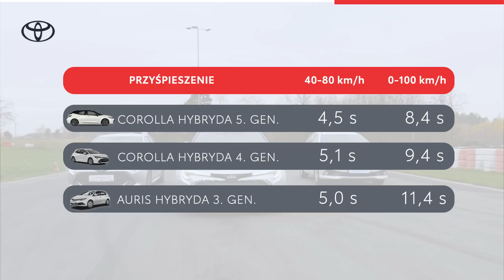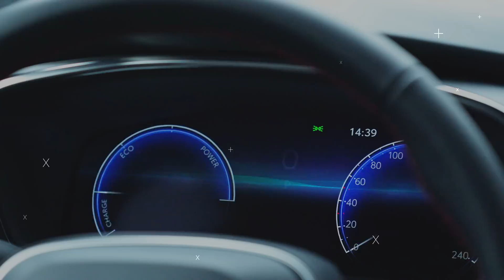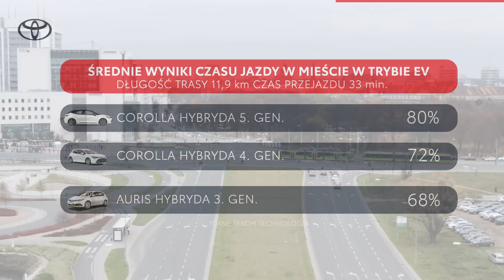Porównujemy trzy generacje napędów hybrydowych Toyoty | Toyota Insider News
Od Toyoty Auris z napędem hybrydowym 3. generacji pod maską rozpoczęła się prawdziwa komercjalizacja napędów hybrydowych Toyoty w Europie. Niebawem w gamie pojawi się kolejny model wyposażony w najnowszą, 5. wersję napędu hybrydowego - Toyota Corolla. Czym różnią się trzy generacje hybryd Toyoty?

Droga na skróty:
0:00 Wstęp
0:56 Toyota Auris - model z napędem hybrydowym 3. generacji
1:28 Toyota Corolla, czyli auto z 4. generacją napędu hybrydowego
1:52 Najnowsza Toyota Corolla z hybrydą 5. generacji - jeszcze mocniejszy silnik elektryczny i wydajniejszy akumulator
2:54 Test dynamiki trzech generacji hybryd na torze
3:30 Czas jazdy z wykorzystaniem silnika elektrycznego i zużycie paliwa, czyli test trzech generacji w mieście
5:55 Podsumowanie